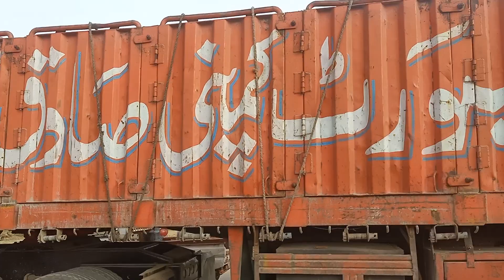Beautiful Pakistani Hino Isuzu Truck Trailer in beautiful style